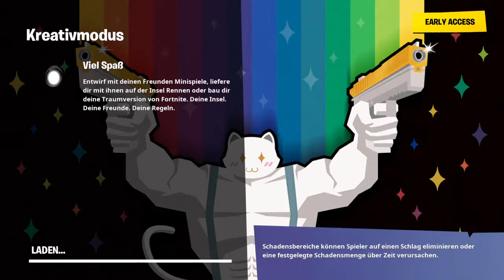Wer will mit zocken